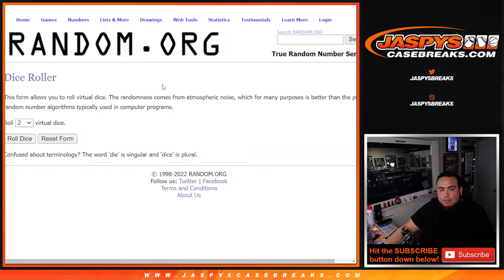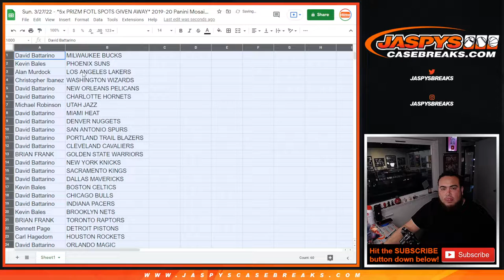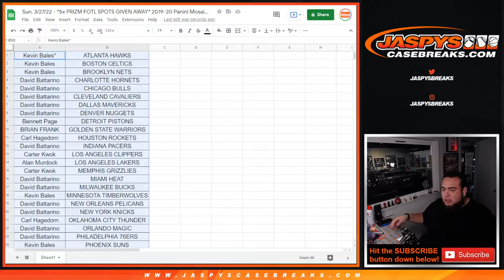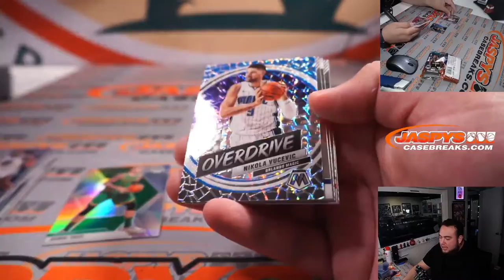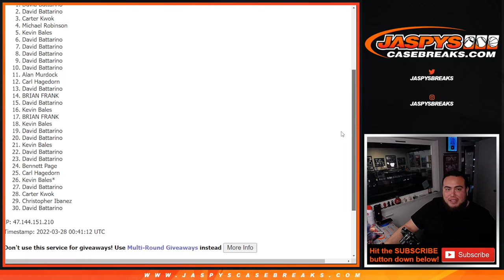Sun. 3/27/22 - *5x PRIZM FOTL SPOTS GIVEN AWAY* 19-20 Panini Mosaic Basketball Hobby 1-Pack #51 *RT*